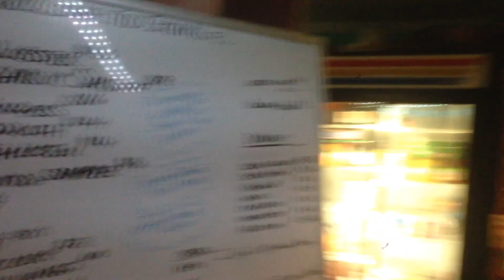Charlie's Karaoke Fish Fry Great Exuma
Great memories from Charlie's Karaoke Fish Fry in Great Exuma, Georgetown, Bahamas. Melonie's awesome food, Stephen's amazing Karaoke DJing. A hangout for all, Locals, Cruisers, Vacation Home owners, tourists all welcomed and all enjoyed themselves as one big happy family. I would visit Georgetown many times a year, and would never miss a visit to Charlie's even if I was only in town for a day! Stephen tragically passed away from heart complications at a young age and will be dearly missed by all who knew him. - Captain Ed

Come sailing with Pyscho Skipper Captain Ed in the Bahamas or Croatia!